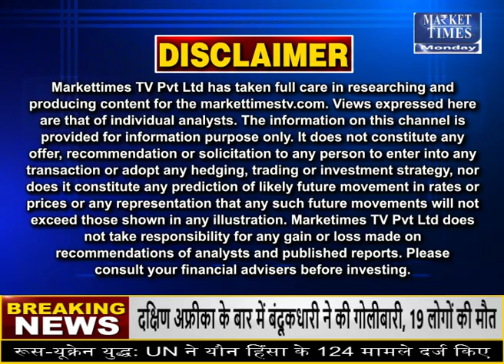कच्चे तेल का लुढ़का बाजार